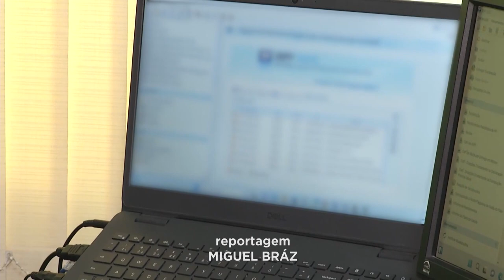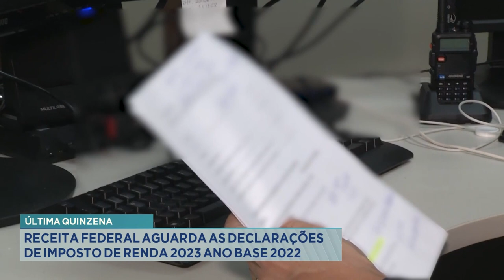Última Quinzena: Receita Federal Aguarda as Declarações de Imposto de Renda 2023 Ano Base 2022.